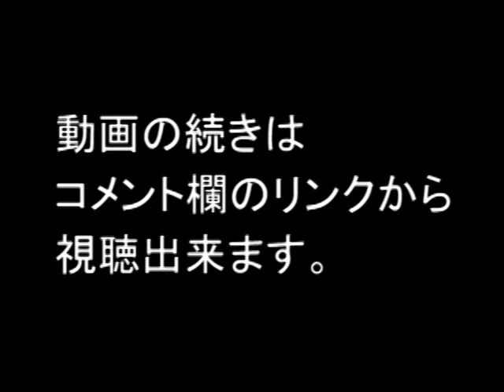IR STREET：「ミロク情報サービス」 2013年3月期決算説明会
2013年3月期決算説明会
動画の続きはコチラから››
出演：株式会社ミロク情報サービス
代表取締役社長 最高執行責任者 是枝　周樹 氏
開催：2013年5月17日(金)